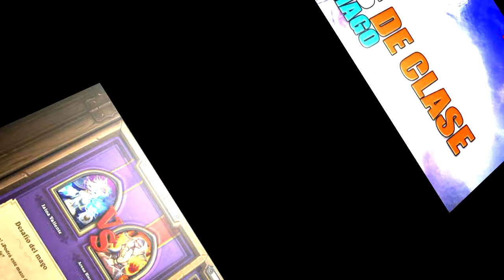Mago Desafío de Clase | Montaña Roca Negra | Hearthstone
ALTERTIME, FANSITE WORLD OF WARCRAFT

Donaciones para el Mantenimiento de Silver Knights y mejoras del canal